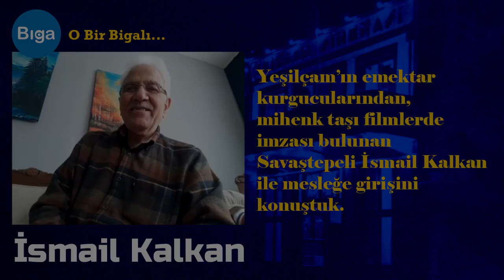İsmail Kalkan: Biga'dan Yeşilçam'a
İsmail Kalkan, Karabiga'dan gemiye kaçak yolcu olarak binmesiyle başlayan ve Yeşilçam'ın en önemli kurgucularından biri olmasıyla süren hikayesini İsmail Şen'e anlattı.
Kurgucu, senarist ve yapımcı Savaştepeli İsmail Kalkan'ın bir özelliği de 1986 yılında Biga'da çekilen Gün Akşam Oldu filminin yapımcısı olması...

Zoom Görüşmesi
İsmail Kalkan, İzmir
İsmail Şen, İstanbul
2 Mayıs 2023